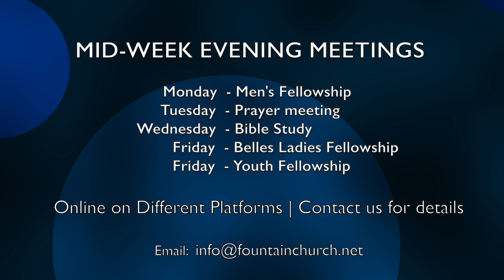HE IS NOT HERE...HE IS RISEN | Pst Peter Mutabaruka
Pastor Peter speaks about three ladies that written in history for their persistence in seeking after Jesus. Mary Magdalene and her friends encountered an angel at the tomb who gave them the good news of the resurrection, news that changed our world.

Pastor Peter is the Lead Pastor at Fountain Church in Ashford, Kent.